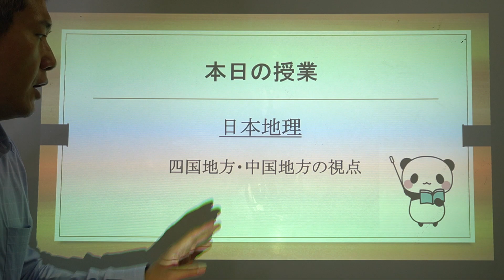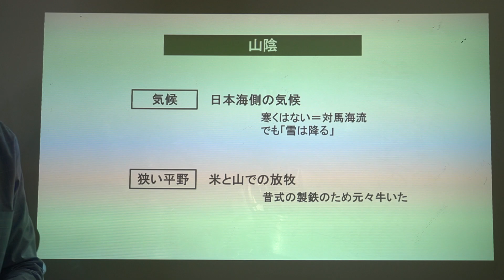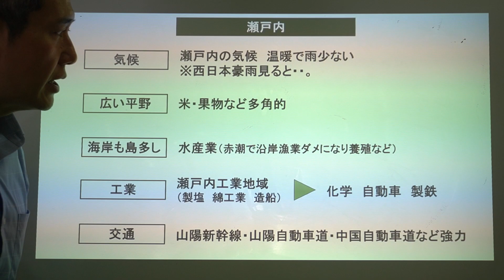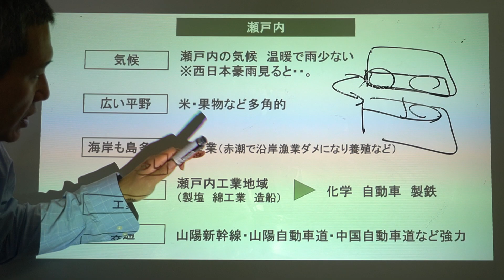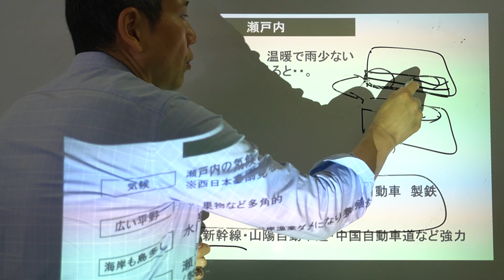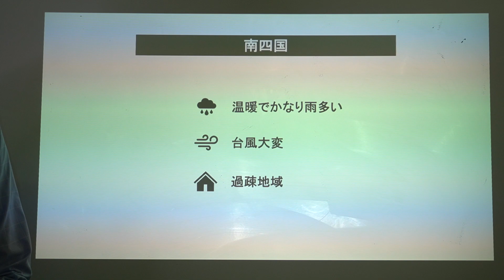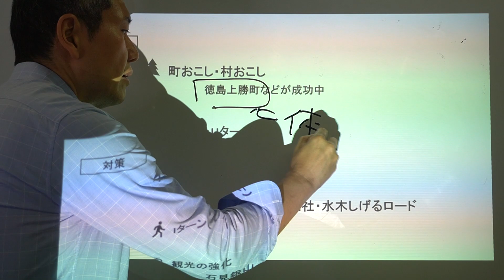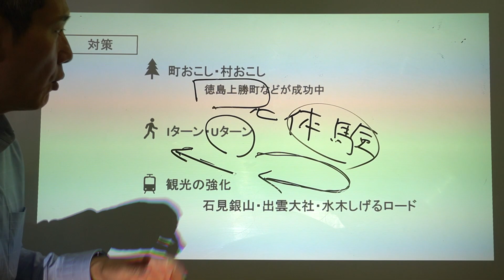ガチ地理（47都道府県バージョン）【四国地方・中国地方まとめ】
こんにちは。
本輝塾　パンダ先生こと石原です。
ガチ地理は、「けっこう塾とかで勉強した人のまとめ授業、追い込み授業」です。
上級者用です。
初心者はまずは、塾とかでお勉強してから見てね。
動画ではすごく多くの情報を入れてますが、
くりかえし「なんでかな」「地理のセンスならこうならないかな」
と問いかけを徹底し理解してもらえる内容です。
また、新しい傾向の情報（ICは、衰えはじめちゃったよ、とか）もなるべく入れてます。
ガチで、学び、地理の王様になってくださいね。

参考図書
中学校社会科地図（帝国書院）
新詳地理資料COMPLETE（帝国書院）
日本のすがた２０２３（矢野恒太記念会）
小学生のおもしろ日本地図ドリル（学習社会科ドリル研究会）
ポケでる社会地理（旺文社）
受験社会のワザあり回答テクニック（下地秀樹）
中学入試　最高水準問題集　社会（下地秀樹）
ズバピタ社会地理（水谷安昌）
特進クラスの社会（水谷安昌）
まんが攻略ＢＯＮ！中学地理（学研教育出版）
わかる！できる！応用自在　社会（学研教育出版）
チャート式シリーズ中学地理（数研出版株式会社）
自由自在　社会（受験研究社）
合格する地理の授業（松本亘正）